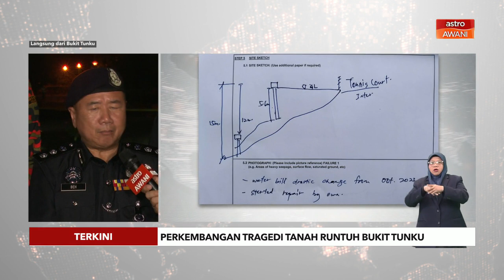Perkembangan tragedi tanah runtuh Bukit Tunku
Satu kejadian tanah runtuh berlaku di cerun bukit melibatkan kawasan seluas 1,115 meter persegi berhampiran bangunan Akademik Pencegahan Rasuah Malaysia, Jalan Duta di sini, pada Selasa.